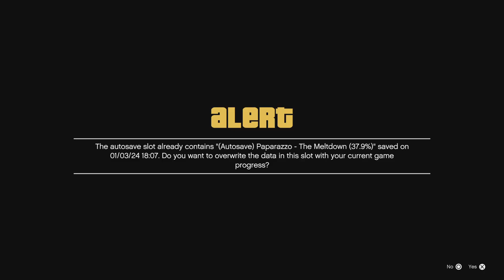Grand Theft Auto V_Hood Safari